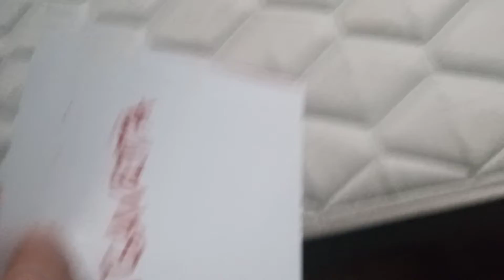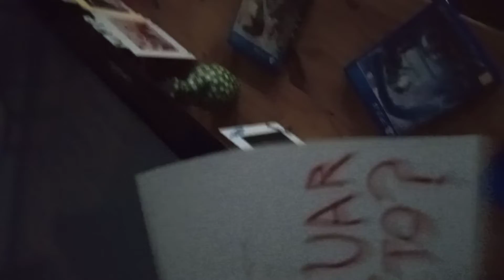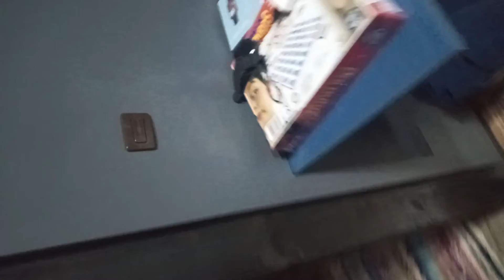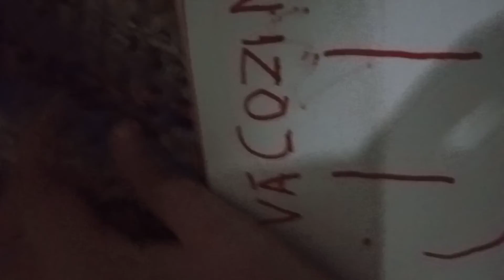O PRÓXIMO É você...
Bxishsjsiskahsishsiavsjsiahquoqhshiahagsosgsishahoahsisjs